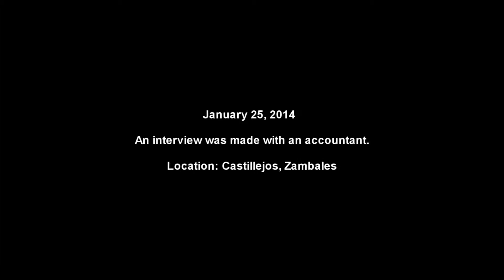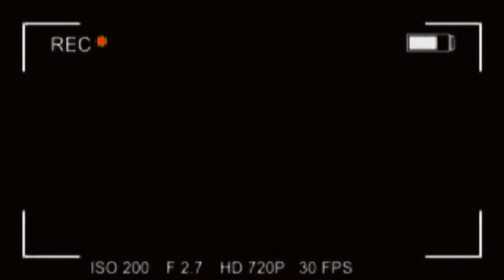An Interview with an Accountant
Project in T.L.E.
Directed by: Ivan Madlangbayan & Kesiah Miguel
Cameramen: Ivan Madlangbayan & Kesiah Miguel